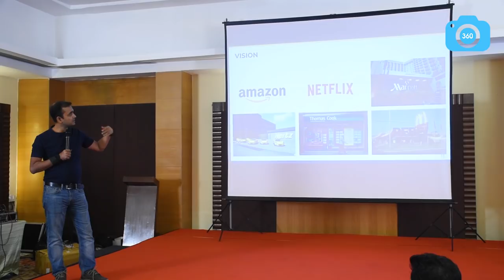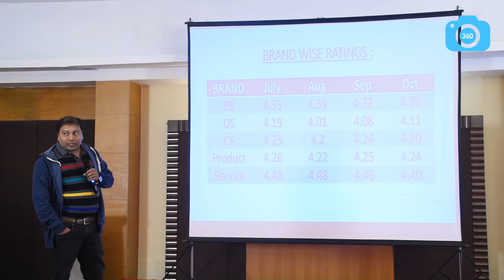Faasos - Rebel foods - Cinematic video